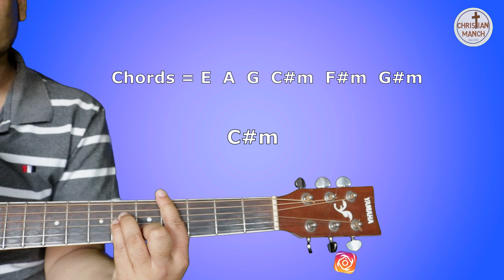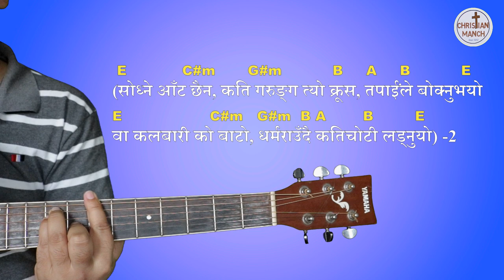Sodhne Aata Chaina (साेध्ने अाँट छैन) || Rohit Thapa | Nepali Christian song chords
सबैलाइ जयमसीह,
हजुरहरूकाे माझमा हामिले यस्तै नयाँ भजन तथा गीतहरूकाे गितार कर्ड लेसन ल्याउने गरेका छाै । हमीले लेसन अपलाेड गर्दा सजिलै पाउन सक्नु हुनेछ। धन्यवाद
Song: Sodhne Aat Chaina
Sang by : Ps. Rohit Thapa

Tags
nepali christian worship song with chords and lyrics
christian song guitar lesson
christian song guitar chords
nepali chorus with guitar chords
guitar lesson in nepali
how to play guitar in worship song
nepali christian worship song